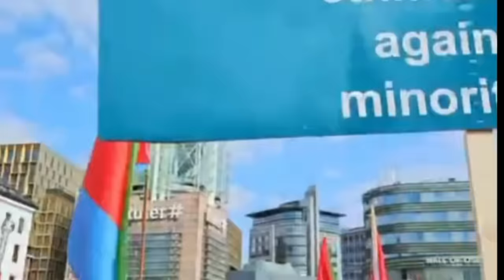Mestyat Betna | ንባይቶ ኖርወይ ዝቃወም ሰልፊ ህግደፍ ተኻይዱ!